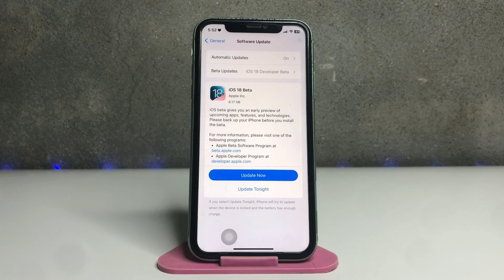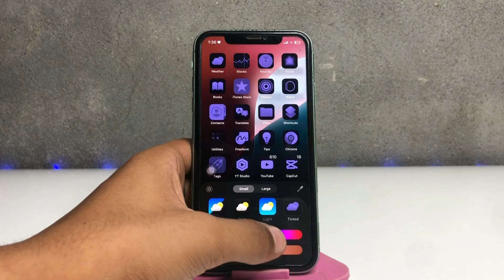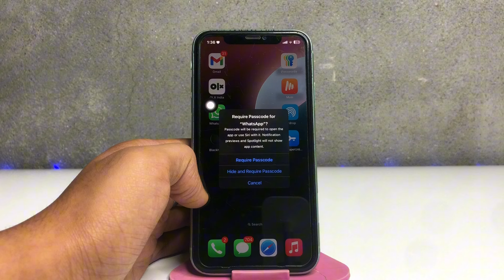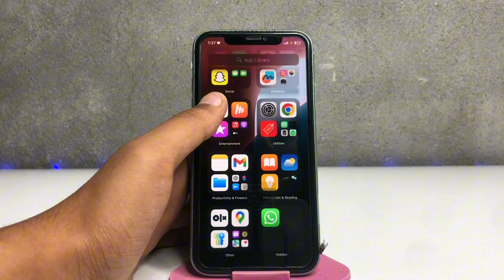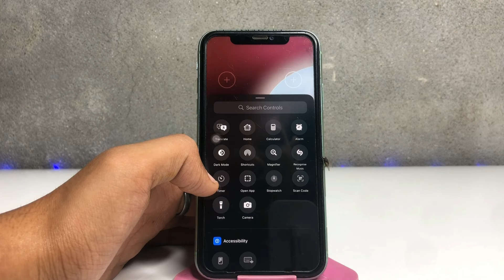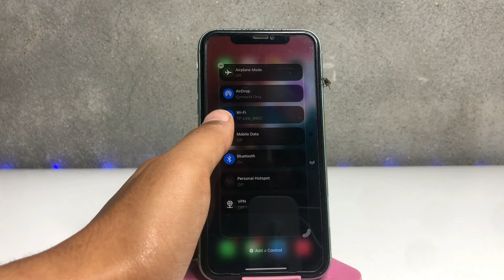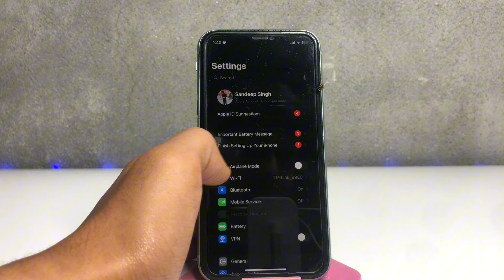iOS 18 TOP 5 features on any iPhone || New Surprising features on iPhone